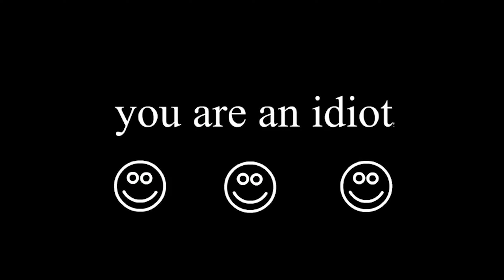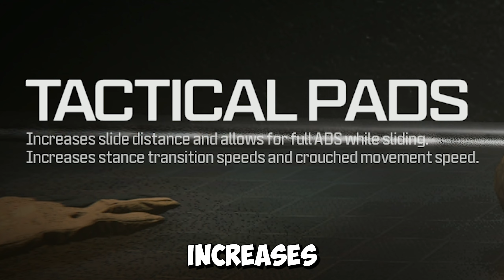Sniping Movement RETURNS In Modern Warfare 3! But Will it Save Call of Duty?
Sniping Movement RETURNS In MW3! It's SO GOOD!

Sniping Nuke as well as diving straight into the things i like and didn't like from playing the PC beta weekend of MWIII.